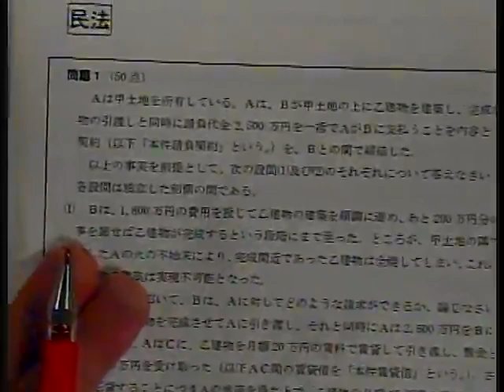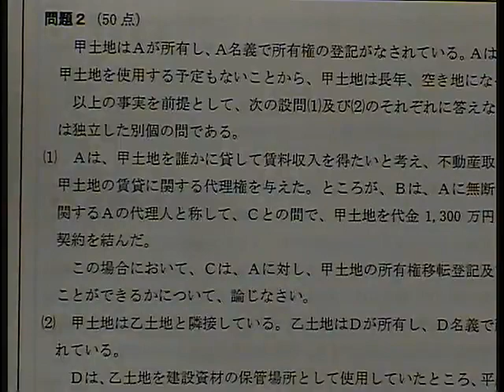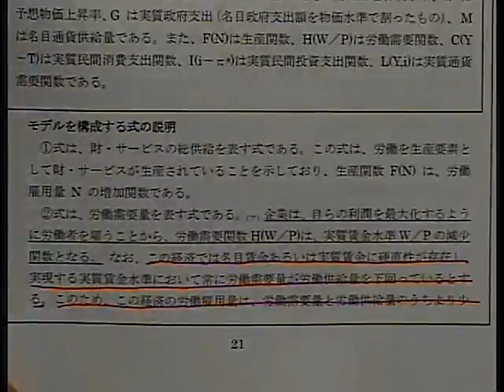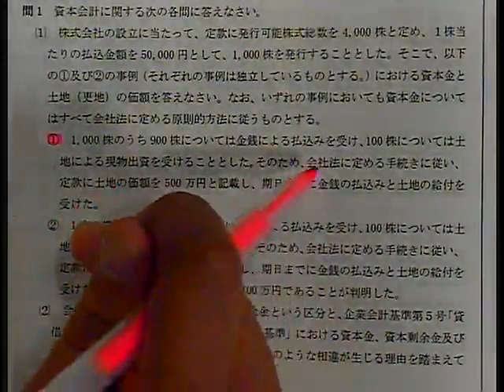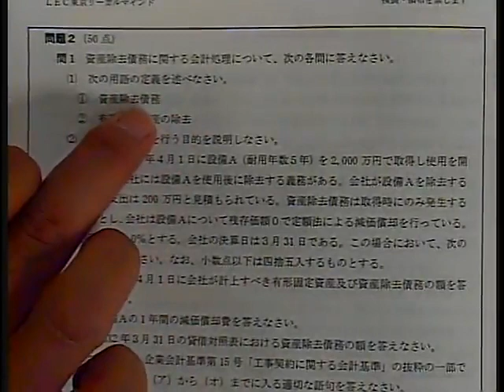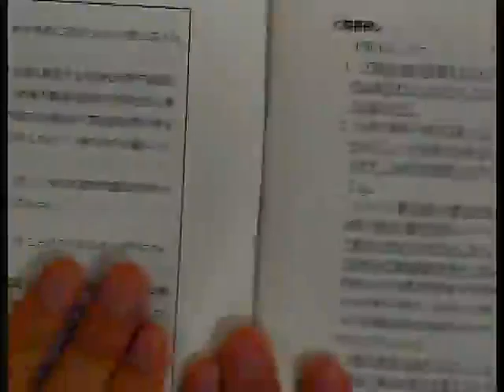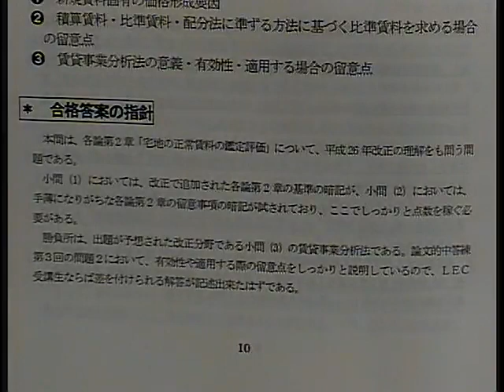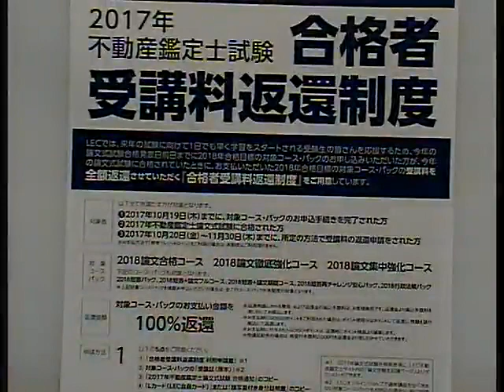【LEC不動産鑑定士】分析会「2017論文本試験を斬る！」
2017/8/11(金・祝)に実施しました、不動産鑑定士論文式試験の分析会です。
LEC不動産鑑定士の論文式担当講師陣が、今年の本試験を一刀両断！
合否の分かれ目や難易度、LECの答練・模試や直前対策講座などからのズバリ的中情報をもとに、様々な角度から解説していきます。
「2017論文受験生応援ページ」
2018年合格目標：学習経験者対象講座のご案内